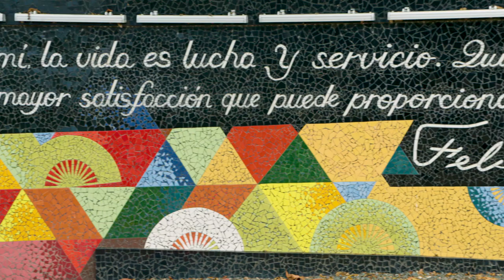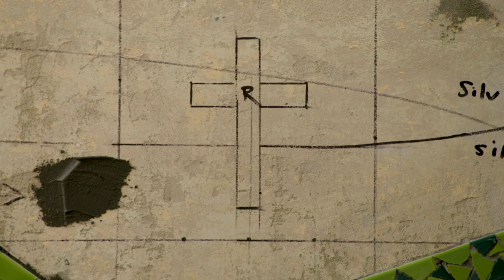Puerto Rican mosaic artist helps rebuild his community - bonus video from IDENTITY episode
Puerto Rico mosaic artist Roberto Biaggi of CERO Designs helps rebuild roofs in his community after Hurricane Maria. Bonus video from the IDENTITY episode, PBS premiere December 27, 2019.

All Craft in America programs are now viewable